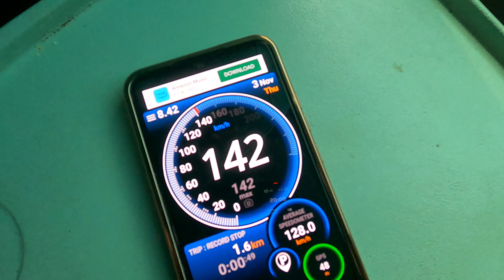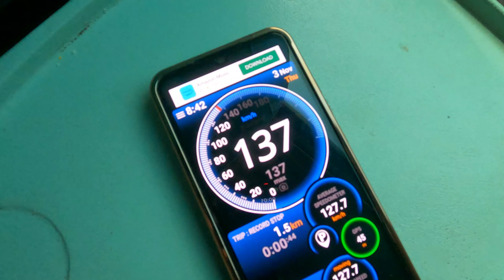Howrah to Ghatshila Train Journey | 12021 Barbil Jan Shatabdi Express | Ghatshila Tour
Howrah to Ghatshila Train Journey
12021 Barbil Jan Shatabdi Express